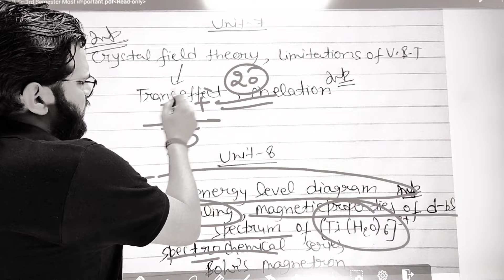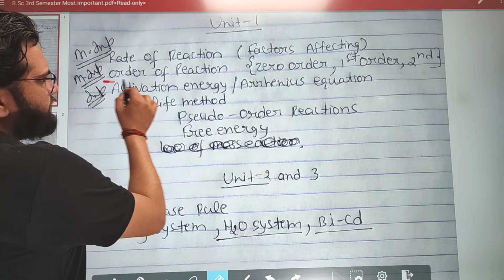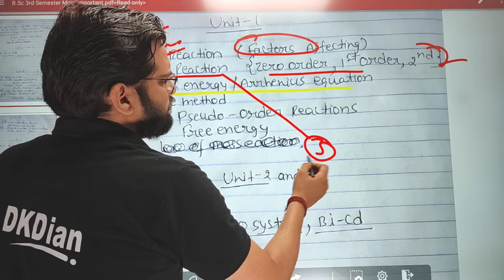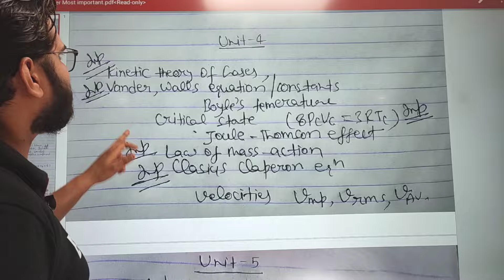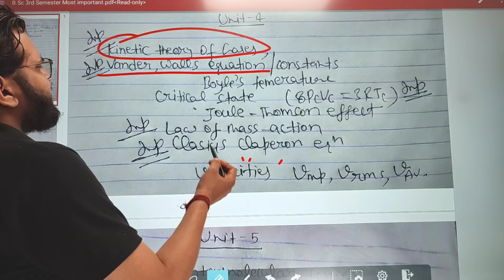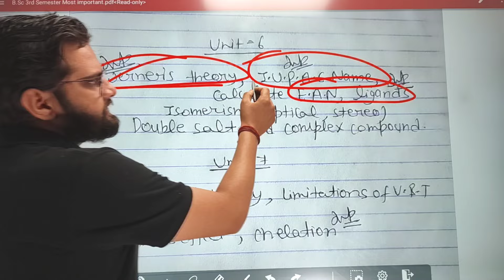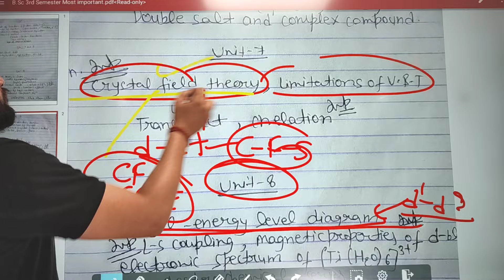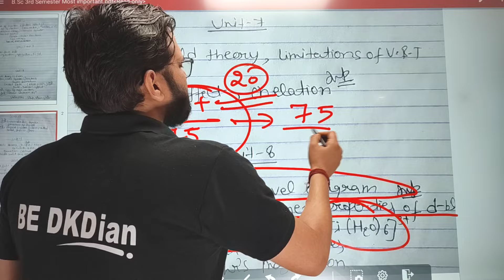B.Sc 3rd Semester Chemistry Most Important Questions!